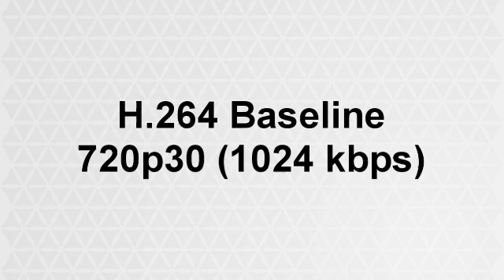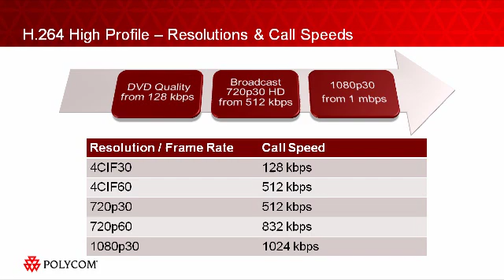Polycom - H 264 High Profile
Con l'introduzione del primo e unico H.264 High Profile per l'attuazione in tempo reale, video, Polycom continua la tradizione di portare la migliore tecnologia video nel mercato della comunicazione visiva.